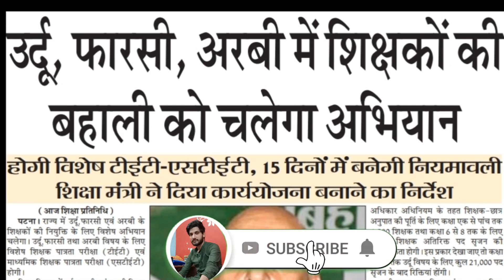बिहार मदरसा बोर्ड बड़ी अपडेट/चेयरमैन बनते ही टीचर्स के लिए नौकरी/उर्दू अरबी शिक्षक बहाली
Urdu arbi Farsi tet stet exam 2023
Urdu T E T STET ka exam kaise hoga
Urdu arbi Farsi ke liye form kaise bhare
Urdu arbi Farsi tet stet ka form kaise bhare mobile se
urdu arbi Farsi tet stet ke liye Khushkhabri suna di chandre shekhar sahab ne
urdu arbi Farsi tet stet kab hoga exam
urdu arbi Farsi tet stet ke form me Kiya Dena hoga
Urdu arbi Farsi tet stet 2023 kab se shuru ho ga
foqaniya molvi aalim fazil paas Urdu arbi Farsi tet stet ka form bhar sakte h